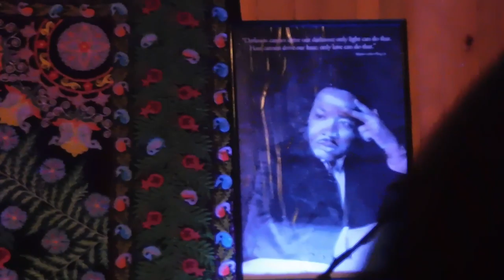( DSCN4279 ) Annual Martin Luther King Jr.Celebration ~Pt.3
( JAN19 / 2019 ) Takilma Oregon

@The Dome School

~ " Takilma, Oregon proudly announces its annual celebration of the life and teachings of Dr Martin Luther King Jr., sponsored and produced by The Indigo Children Project.

~ artists:
Rocker T
Soul Medic
Irae Divine & Molly Rose with the 7th Street Band
Mamadou & his Senegalese Ensemble
Classical Flamenco Dance with Maria " ~